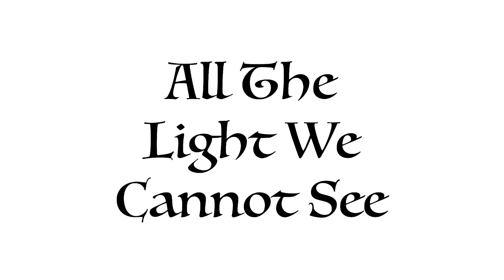early version Converted copy